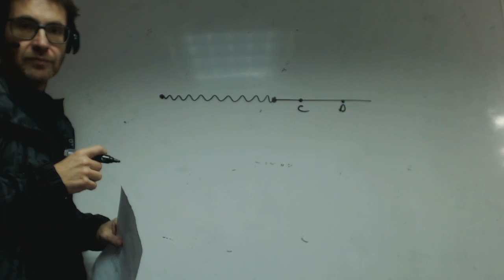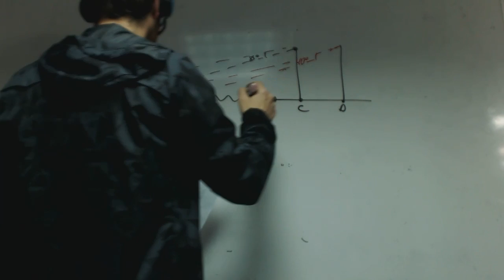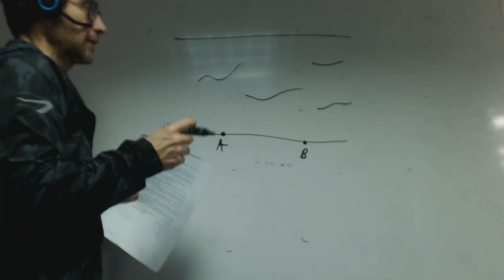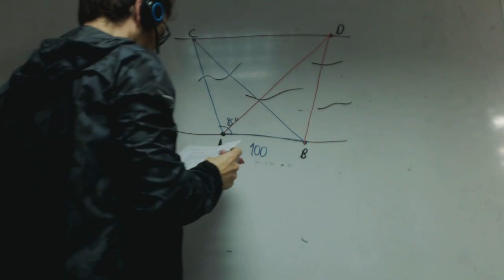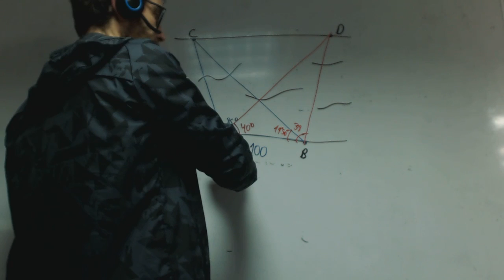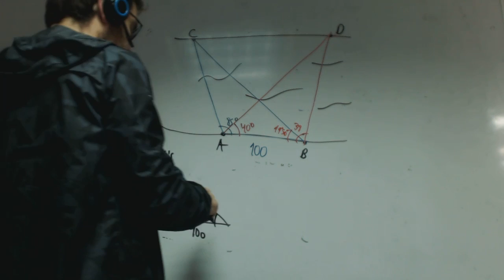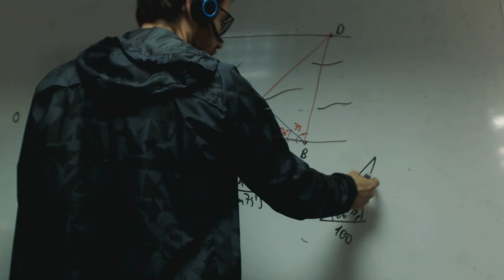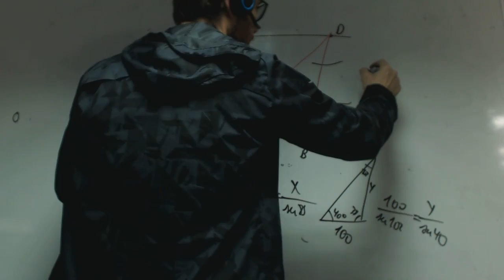Dos arboles en la orilla Franmanela Matematicas 1 Bachillerato Academia Usero Estepona